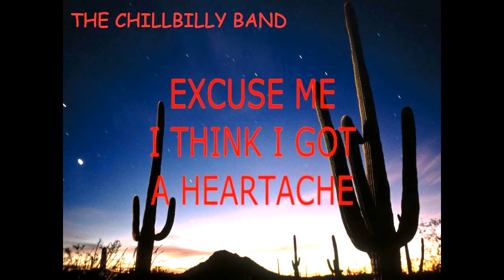01 EXCUSE ME I THINK I GOT A HEARTACHE another good sounding band on You Tube Ivan S Chin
I like the sound of this band and I hope you will like it too, it is the Black Wings Band
on You Tube, a very good sounding band.

Please Enjoy    Ivan S Chin